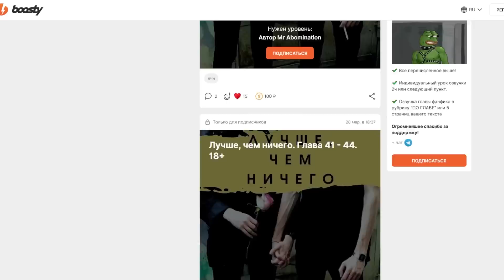Мертвые цветы 18+ | Глава 39 | Писатель снов | Bangtan Boys (BTS)| ВиГуки | Мужская озвучка фанфика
Автор аудио не пропагандирует нетрадиционные отношения, озвучивает таковые не с целью пропаганды, а с целью создания художественной истории. Музыка из озвучки фанфика